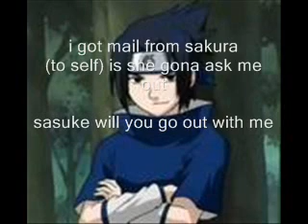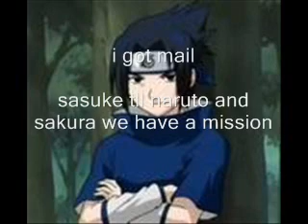naruto chat 1:in the beginning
naruto hinata sakura and sasuke and team 7 get a mission. please rate and comment and the first of many if you would like to be in a naruto chat conntact me